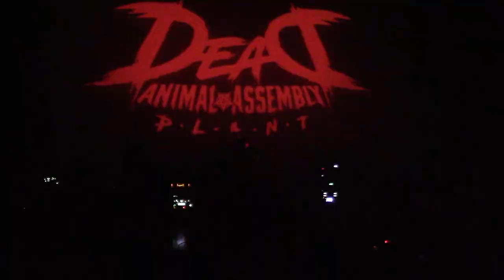Dead Animal Assembly Plant 3 26 2024 Red Flag St.Louis Mo